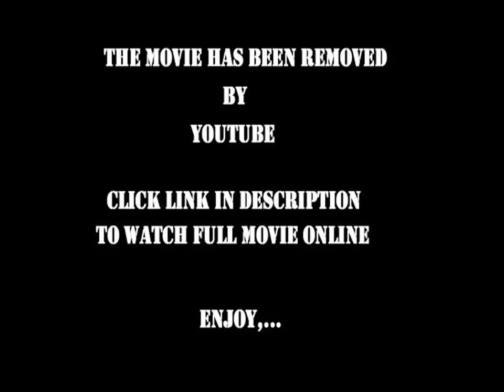After Exodus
must become a member first, Register for Free